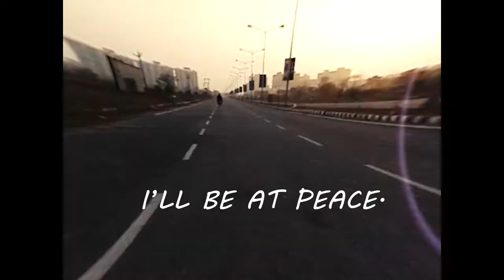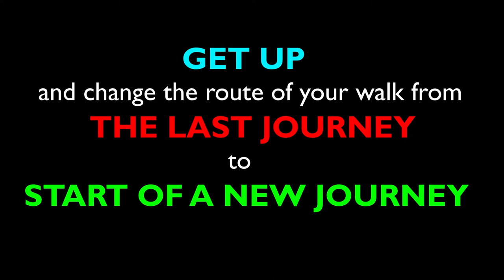SUICIDE WALK- The Last Journey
The short film titled "SUICIDE WALK- The Last Journey" is about all those people who are suffering from mental illness (like depression) and want to end their life by committing suicide. The walk towards death is the last journey and we need to get up and change the route of our journey towards new destination i.e. life.

The idea of this film originated when I was on my way to one of my family member's suicide point.

Acted & Directed By: Prabhjeet Garcha